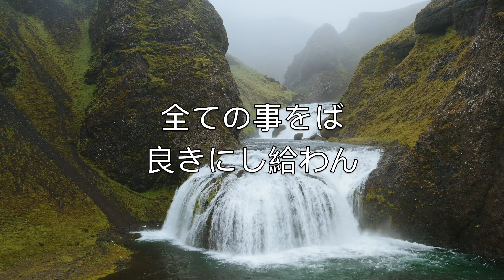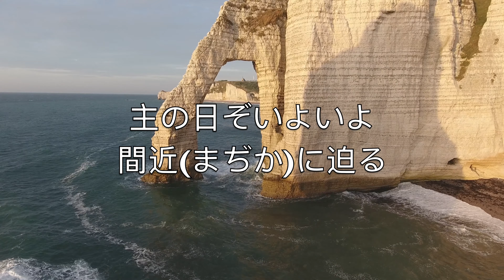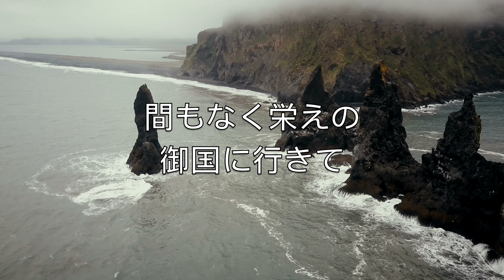今日まで守られ (Come Thou Fount Of Every Blessing) - カラオケアルトフルートインストゥルメンタル JaA V1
Never ceasing
Call for songs of
Loudest praise

Melodious sonnet
Sung by flaming
Tongues above

Redeeming love

At home

Interposed His
Precious blood

Courts above

今日まで守られ
来たりし我が身

露(つゆ)だに憂(うれ)えじ
行く末などは

如何(いか)なる折(お)りにも
愛なる神は

全ての事をば
良きにし給わん

か弱き者をも
顧(かえり)み給う

我が主の恵みは
この身に足れり

賑(にぎ)おう里(さと)にも
寂(さび)しき野にも

主の手にすがりて
喜び進まん

主の日ぞいよいよ
間近(まぢか)に迫る

浮き世の旅路も
しばしの間(ま)のみ

間もなく栄えの
御国に行きて

永遠(ときわ)に絶えせず
我が主と住まわん